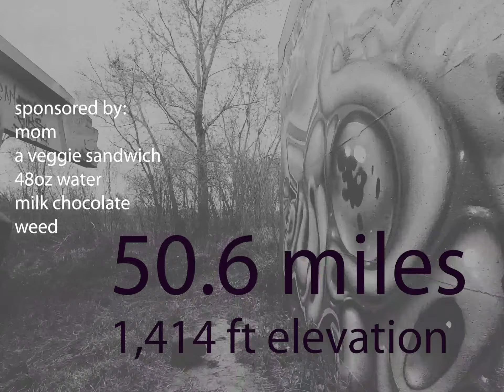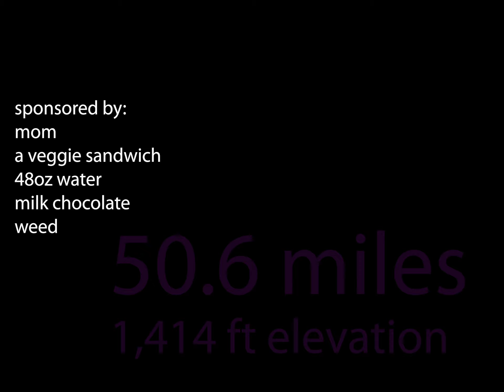birthday jam pt. 1